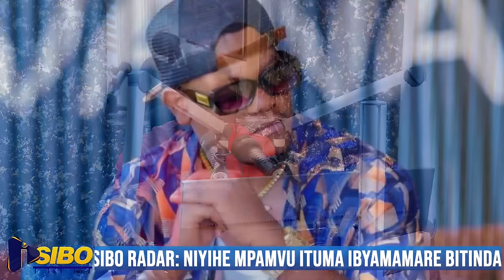BRUCE MELODY YACIYE AGAHIGO KO KUJYA KURUTONDE RWA BILL BOARD|| UBUSESENGUZI KURI IYO NGINGO!!